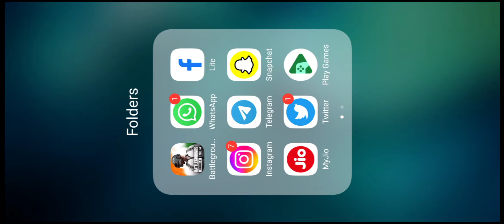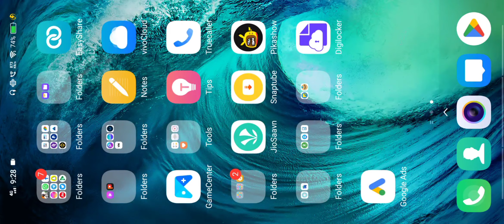BGMI is back and available on playstore 😍 | latest news 2023